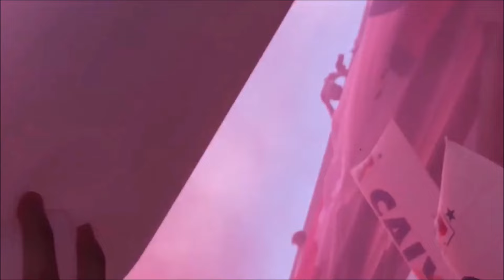PARANAENSE 2ª DIVISAO 2024: Times, Transmissão, Estádios, Regualamento e mais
Veja todas as histórias dos principais times do Brasil no nosso canal @canalclubesehistorias  se inscreve la, vai.